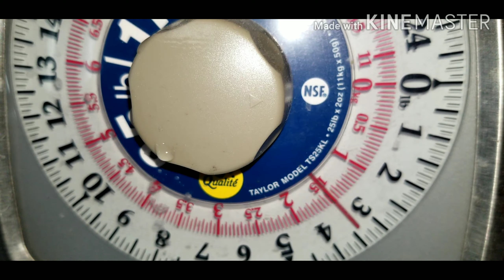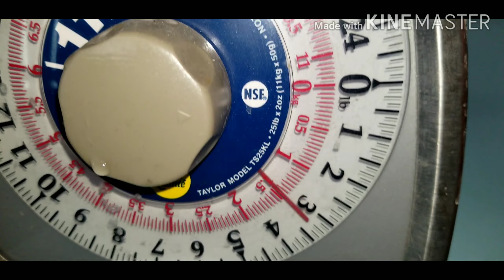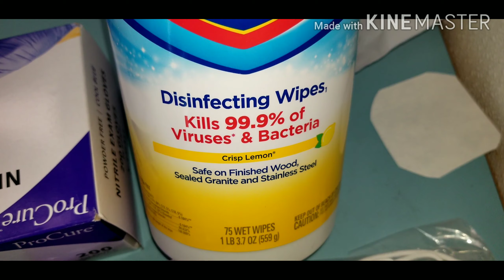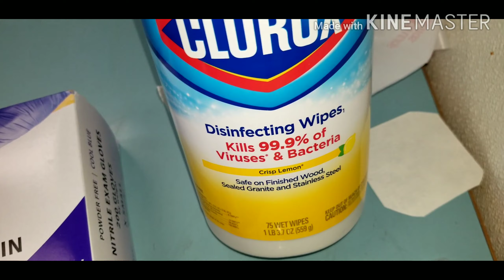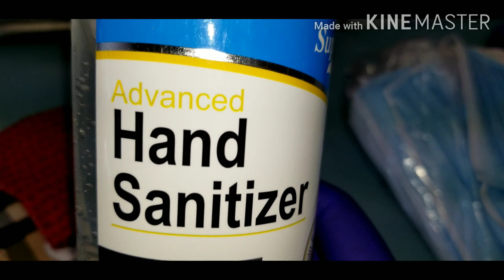포도 한송이에 1.5kg 이런 포도 보셨나요? 지금도 COVID19(코로나19바이러스) 잘 대처하고 계신가요?예방 살균제.소독.세니타이져. 마스크.보여드려요.🎁🔔👍❤